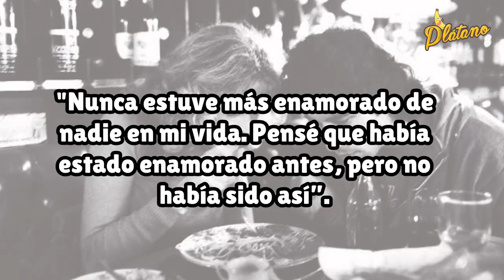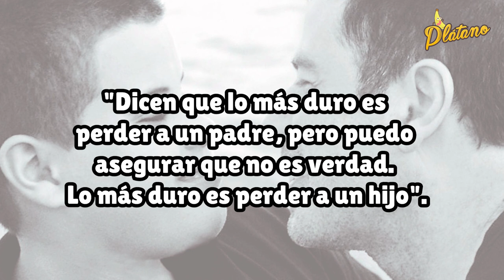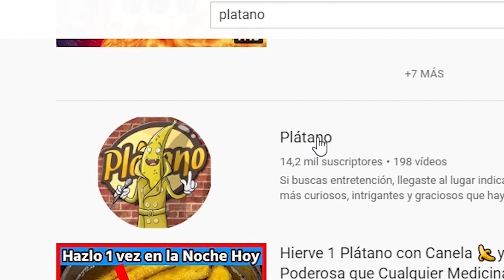La triste historia de John Travolta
John Travolta de 66 años ha tenido en la vida episodios muy dramáticos y duros, ya que entre otras cosas recientemente vive la partida de su esposa Kelly Preston.